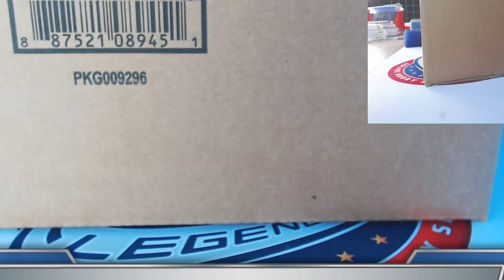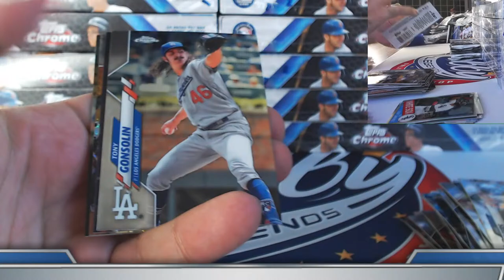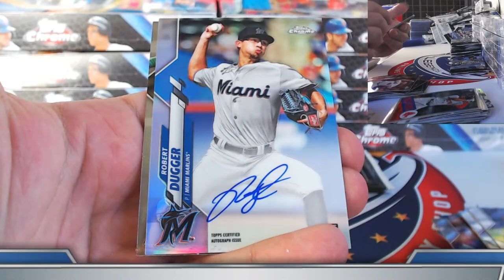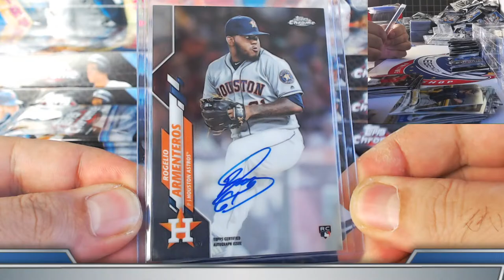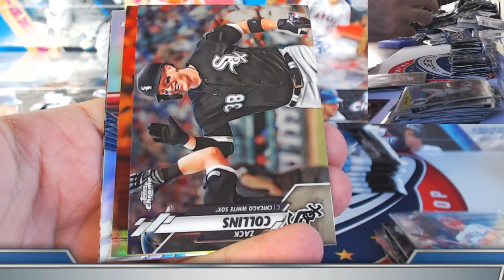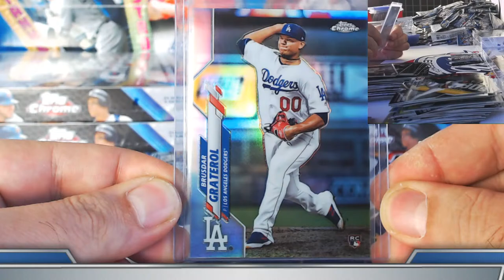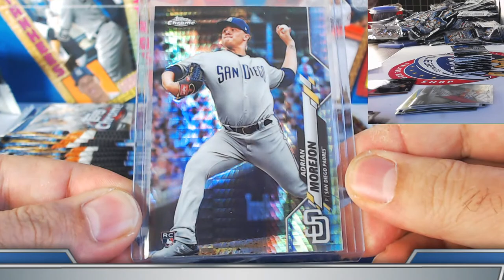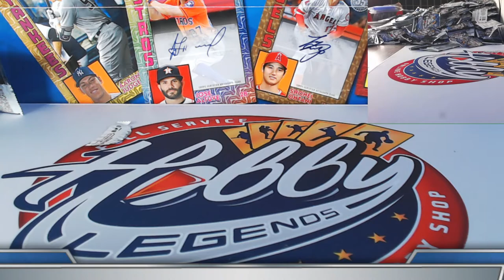CASE #2 of 2 - 2020 Topps Chrome 2 Case (1Jumbo+1Hobby) Player Break eBay 08/09/21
2021 PRIZM BASEBALL 5 CASE (60 Box) PLAYER break auctions ending SUNDAY NIGHT on eBay